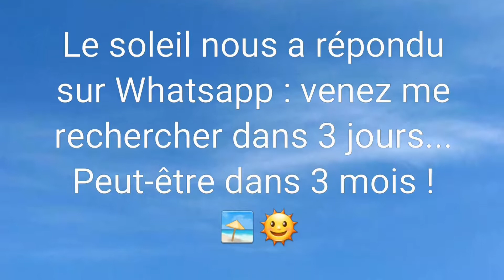Y ratakaplour ! Il pleut !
{Y ratakaplour !} Ne vous attendez pas à beaucoup de soleil cette semaine à Liège. On croirait l'automne ! Et n'oubliez pas : le 31, c'est Halloween ! La phrase priviLiège raconte : la pluie ne mouille pas les poissons ! 🐤🌧⛈😐➡🌞 Au fil de la Meuse Liège sur Facebook et Instagram